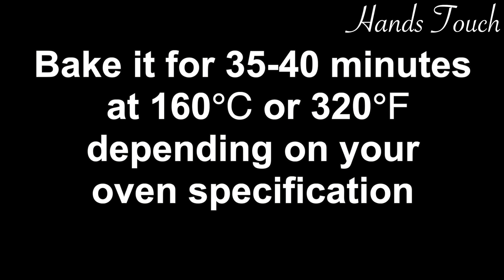Easy Brownie Recipe without Chocolate | How to make Brownie at home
Easy Brownie Recipe without Chocolate | How to make Brownie at home. The cooking process of this chocolate brownie is very simple and easy. Instead of chocolate and cocoa powder, here I have added Nutella to make the brownie more delicious. Hope you enjoy!!!